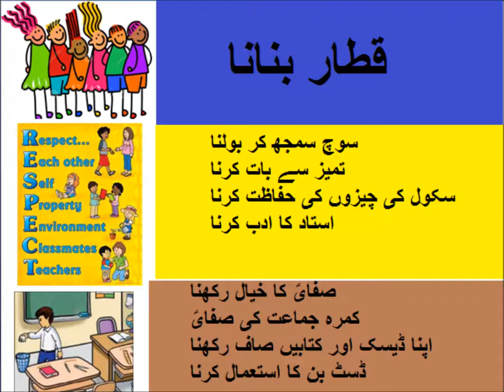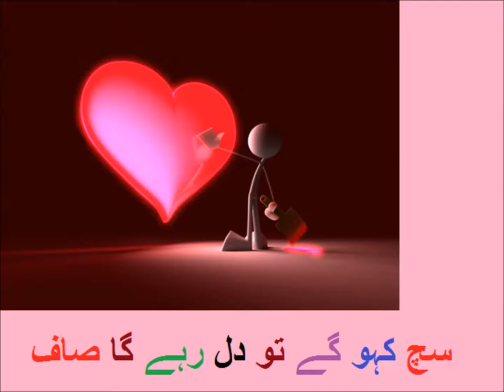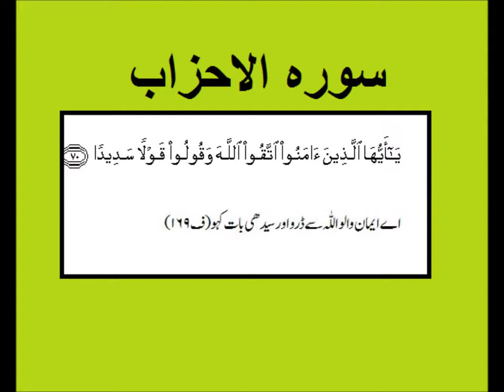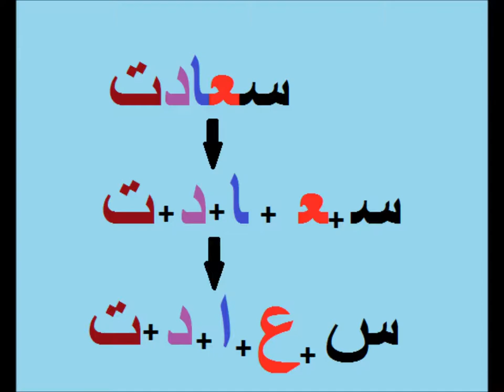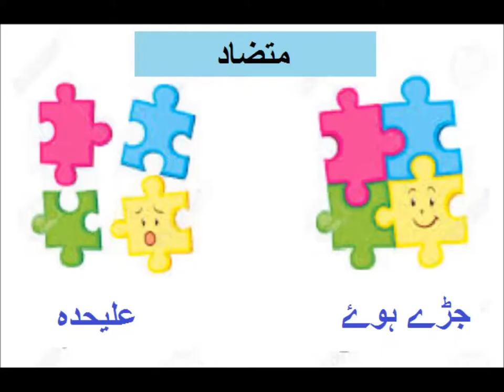Urdu Nazam/اردو نظم سچ کہو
Urdu  class 1 sabaq 41, Urdu Poem be truthful, سچ کہو
urdu poem for class 1 kids